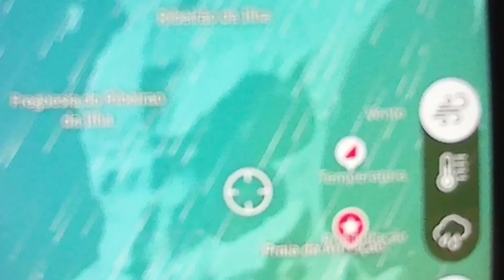Ventania em Santa Catarina. Floripa, sol e muito vento. Lagoa do Perí, ondas, vento e adrenalina.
Depois de muitos dias de chuva e tempo fechado, o Sol apareceu. E com ele bons ventos e ótima velejada.

Lagoa do Perí aguarda, ondulada e perfeita para uma velejada com adrenalina e velocidade. E claro, muito aprendizado.

Vento de NNE, 15 a 20 de rejadas.
Dias de vento, dias bons, dias de vela.

Está vindo pra Floripa? venha ficar na Maison. Família, segurança e higiene.
@maison__de_la_mer hospedagem

Escola de vela sul da ilha
com Augusto